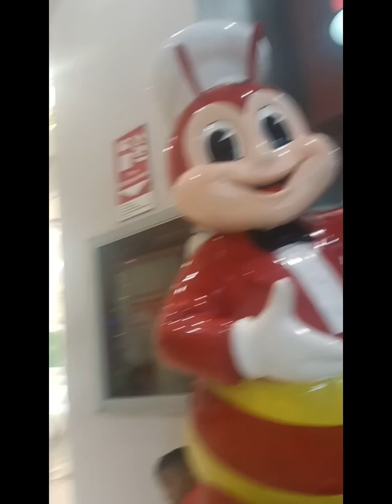Zamboanga City Playground